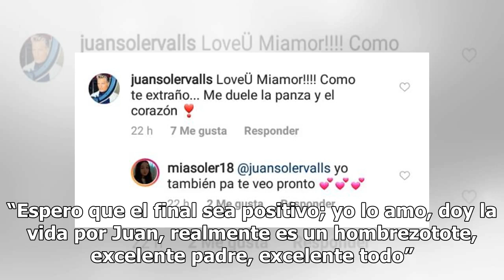Juan Soler muestra lo mucho que extraña a sus hijas Mía y Azul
Como muchos recordarán, ambos actores se encuentran separados por lo cual padre e hijas no se ven a diario como antes. Pese a su separación, Maki y Juan Soler...